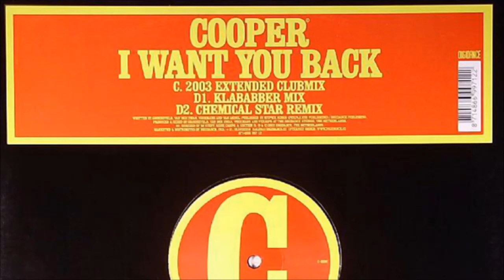Cooper - I Want You Back (Extended Club Mix) (2003)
With this video I don't want to infringe any rights. I uploaded it only for pure musical passion.